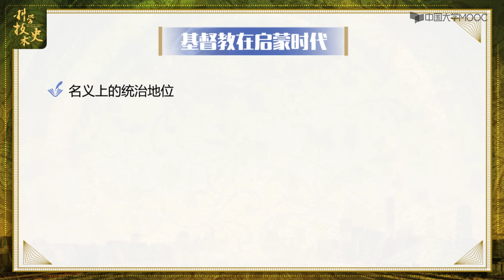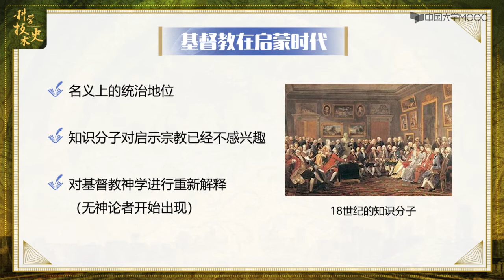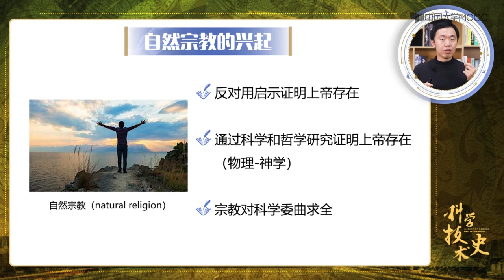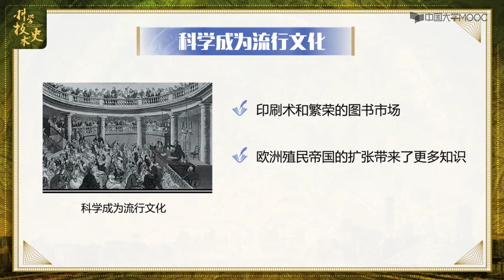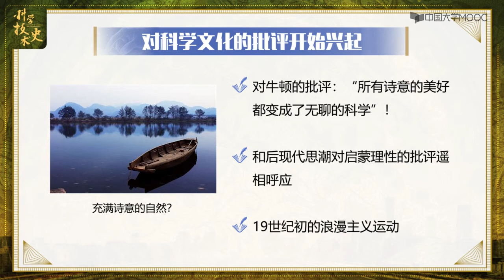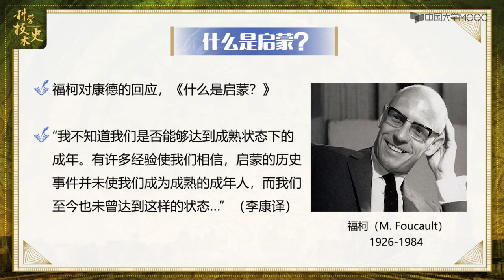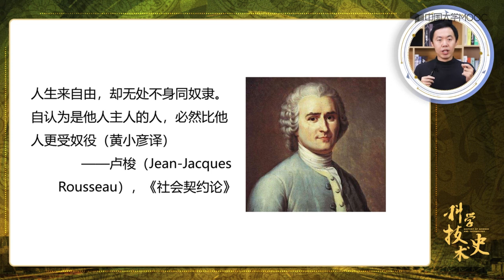4.5 科学在启蒙时代 【科学技术史】